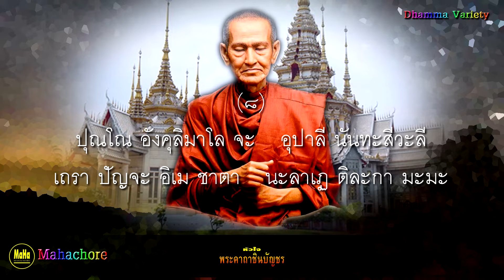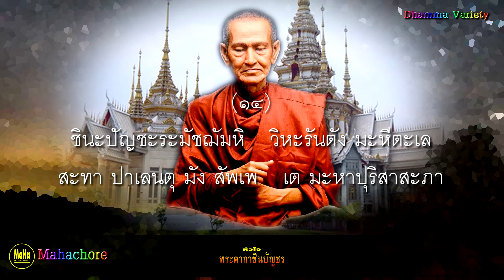พระคาถาศักดิ์สิทธิ์-หัวใจพระคาถาชินบัญชร